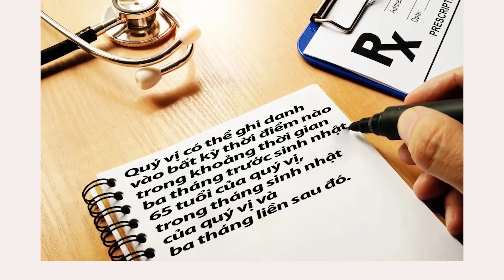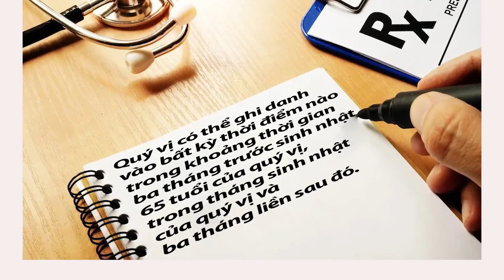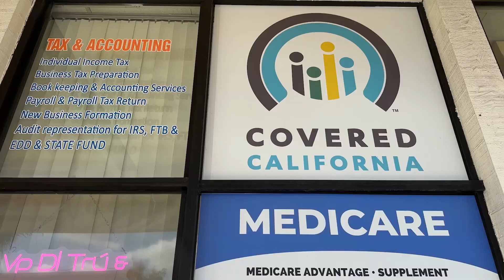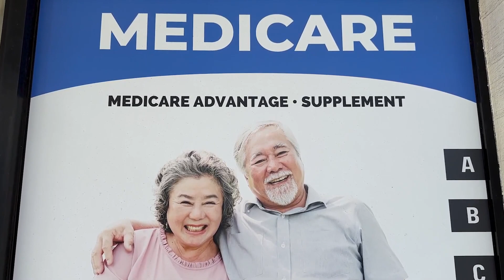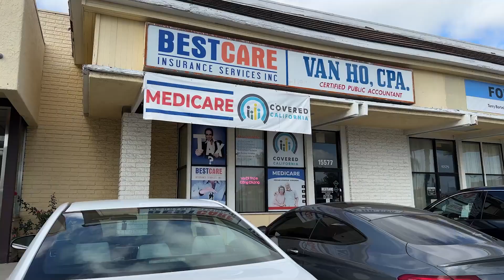Best Care Insurance Services 2023 Part 2